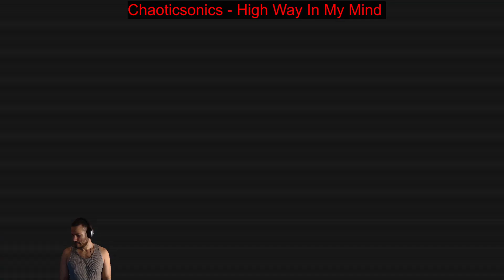Star Wars Battlefront 2 Live PVP 10 Stoned Mock action Cardio